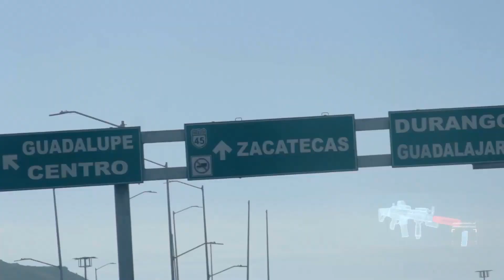Grupo La Vagancia - El Flechas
Aquí les dejo este vídeo.

Grupo La Vagancia.

De: Durango, México.

Saludos!!! A Los Mochis Sinaloa, México.
A nuestros paisanos de Honduras.

Solo los mejores.